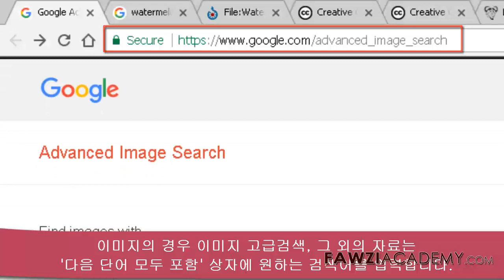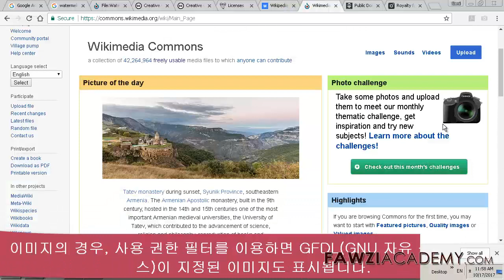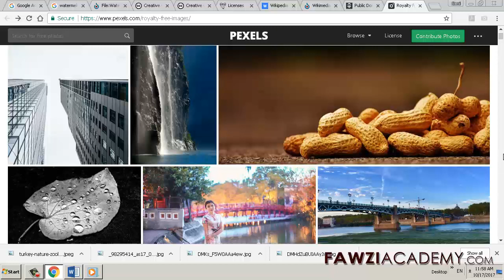KR_ 구글 이미지 검색 방법, 이미지 찾기 저작권 없는 이미지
로열티 무료 재고 이미지, 저작권 무료 이미지를 찾으려면 어떻게해야합니까? 상업적 용도로 공개 도메인을 사용할 수 있습니까? 사용하기 쉬운 이미지 찾기 Google 검색을 사용하면 결과를 필터링하여 사용 권한이있는 이미지, 비디오 또는 텍스트를 찾을 수 있습니다.

보다 유용한 정보를 얻고 채널 구독을 원하시면 여기를 클릭하십시오.

FawziAcademy 웹 사이트를 방문하려면 여기를 클릭하십시오.

Fawziacademy는 Google 번역기를 사용하고 Google은 번역 및 음성 번역 앱을 사용합니다.